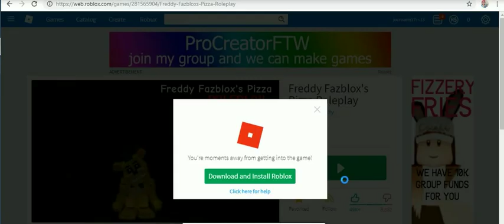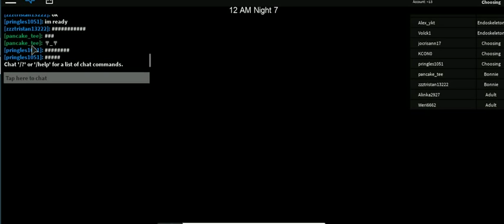ROB-LOX 2 -52